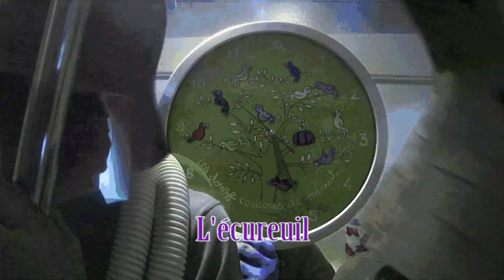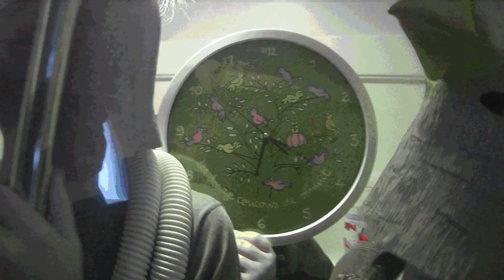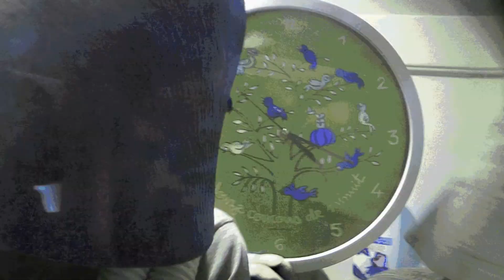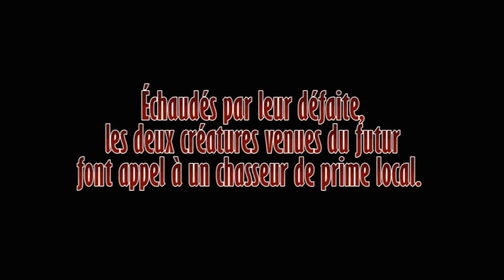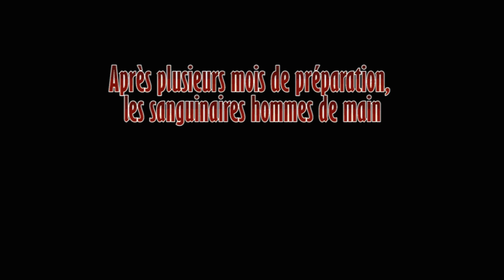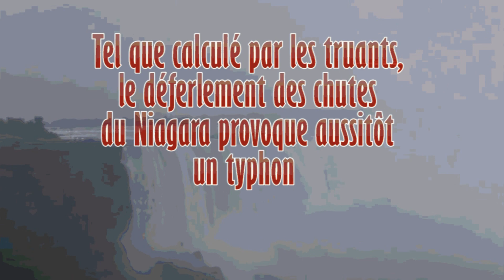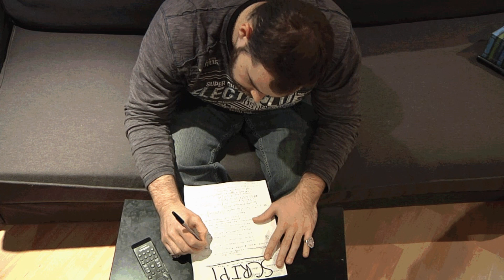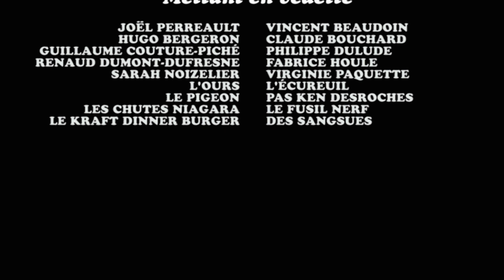Film de Noël Tsarserveur 2015 - Le voyage dans le temps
Dédié à Normand L'Amour